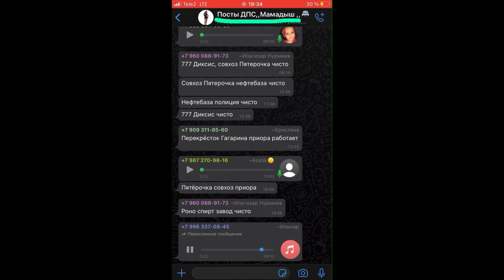В Мамадышском районе пьяный водитель устроил ДТП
33 административных материала за нарушение по линии ГИБДД было составлено за эти выходные по Мамадышскому району. Одному водителю, устроившему ДТП в алкогольном опьянении, пришлось «попрощаться» с водительским удостоверением. Выявление  нетрезвых гонщиков проходит регулярно. На одном из них таких мероприятий поучаствовала и наша съемочная группа.